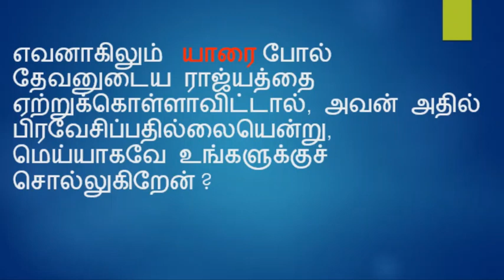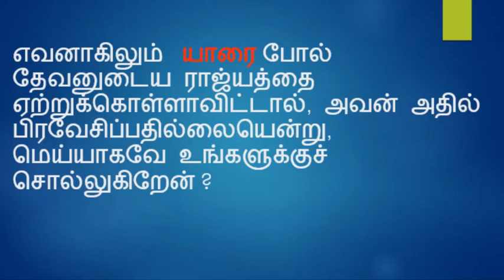ஒரு நாள் ஒரு கேள்வி BIBLE ULAGAM QUIZ TAMIL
ஒரு நாள் ஒரு கேள்வி
BIBLE QUIZ
TAMIL MESSAGES